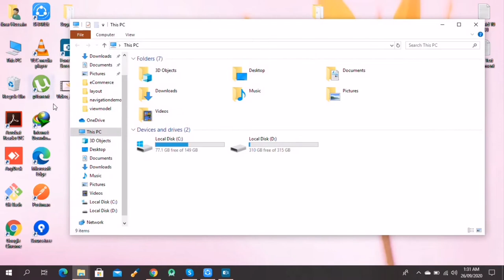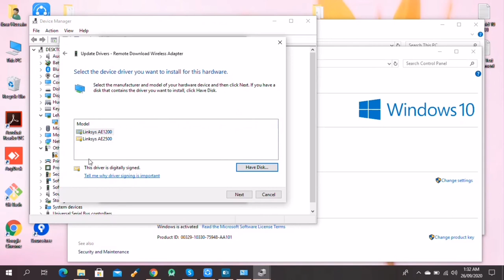How to install Sharp USB Wireless Lan adopter Driver | Linksys lan usb adopter driver By Net Tech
In this video i briefly explain how we can install sharp usb wireless lan adopter driver.

Thanks.